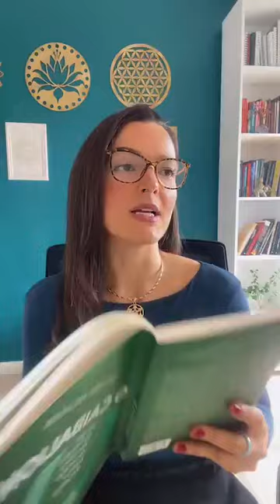Live 3: Caibalion - princípios herméticos capítulo 2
Siga no instagram e acompanhe os conteúdos diários para expansão da consciência

Curso Iniciático Relembrar da Consciência Espiritual dias 07 e 08/12 - inscrições pelo

Para participar da Comunidade Consciente e acessar +100h de aulas gravadas, cursos, meditações e encontros quinzenais com a professora Victória Munhoz, acesse

Para saber mais sobre outros cursos e produtos, acesse nosso

Seguimos juntos na expansão da consciência.